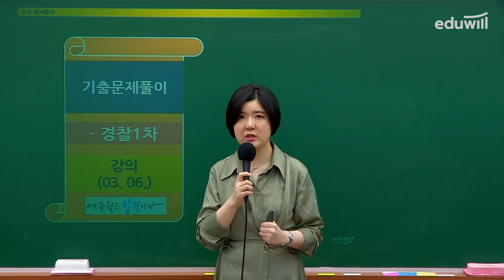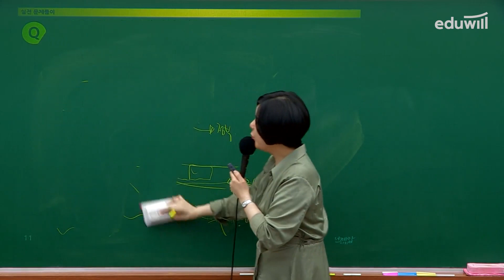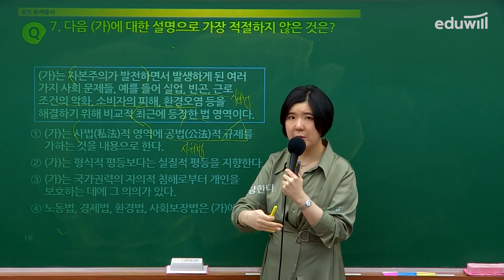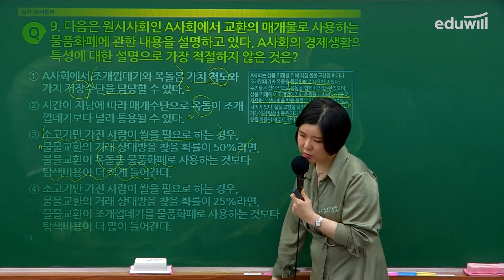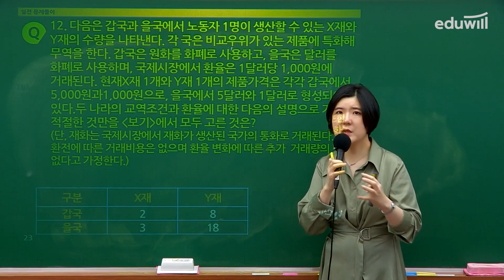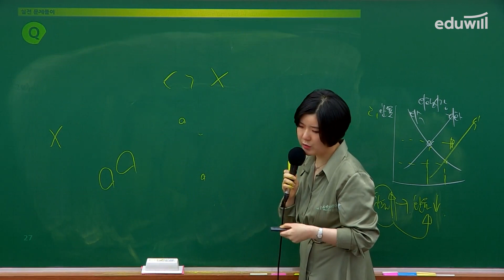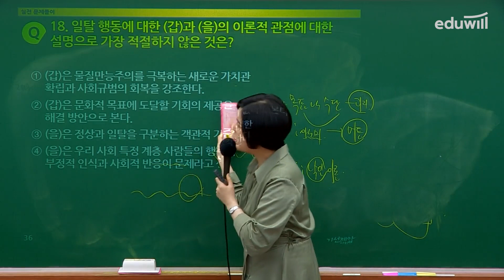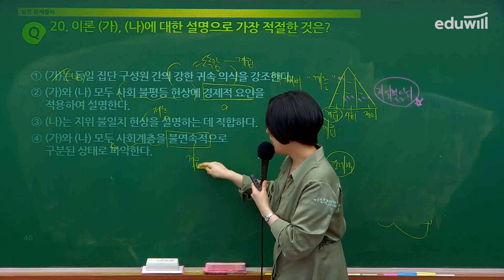경찰 사회 시험총평｜2021 경찰공무원 1차 기출해설｜에듀윌 경찰공무원｜안기선 교수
👉에듀윌 교수진의 명쾌한 총평이 듣고 싶다면?

▶2021 경찰공무원 기출해설 정보
- 형법 : 에듀윌 김종욱 교수님
- 형사소송법 : 에듀윌 정통 교수님
- 경찰학개론 : 에듀윌 박상규 교수님
- 한국사 : 에듀윌 조현수 교수님
- 영어 : 에듀윌 김태은 교수님
- 국어 : 에듀윌 배영표 교수님
- 사회 : 에듀윌 안기선 교수님
- 물리 : 에듀윌 정낙훈 교수님
- 화학 : 에듀윌 김샛별 교수님